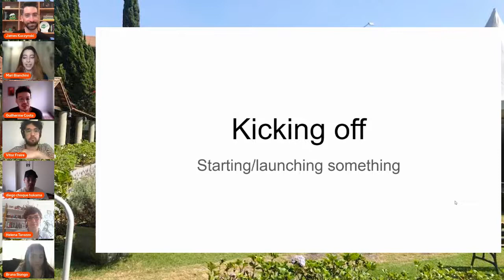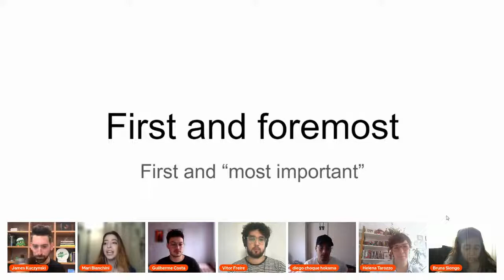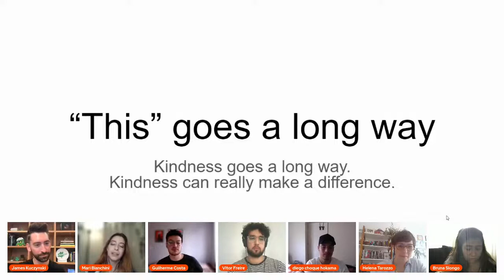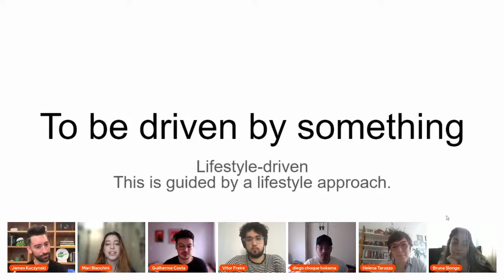The Creative English Club with: James Kuczynski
We're super excited about talking with James Kuczynski at the Creative English Club. If you still don't know him, James is a creative leader who focuses on creating content that creates conversation. His work has been awarded at Cannes, D&AD, One Show, Webbys, Clio's, MoMA, among others.

He's created and produced a diverse range of work from a documentary film on Netflix, to a top 10 Billboard song to real time social campaigns as well as other unconventional pieces of work. James has worked on a range of clients from personal projects to non-profits to top 10 Fortune global clients.

Originally from upstate New York and one of the most dangerous cities in America, he moved to New York city where he graduated from the School of Visual Arts after having earned my BFA in Design.

He's currently back at SVA teaching a creative advertising class called Buzzworthy Content. He has used his brains in the agency, start-up and brand side, and media world for the past 10 years and enjoying most if not all of it.

Mariana Bianchini, Marketing Intern at Amex (Toronto - Canada), is the anchor for the Creative English club meetings. But she always have special guests who are interested in interacting and improving their English skills. For this meeting, the team who'll join Mari and James is:

Bruna Slongo | Copywriter at Wiser Educação (Curitiba - Brazil)
Diego Andre Hokama | Freelancer Strategist (Lima - Peru)
Guilherme Costa | Diretor de Arte na VMLY&R
Helena Tarozzo | Copywriter at OKE Studio (São Paulo - Brazil)
Vitor Freire | Diretor de Arte na HNK Lab (Brasilia - Brazil)

Get in touch if you're interested in knowing more about this or any other of our creative activities.